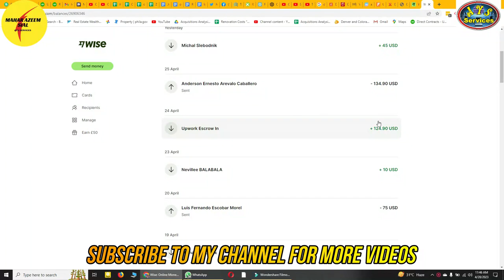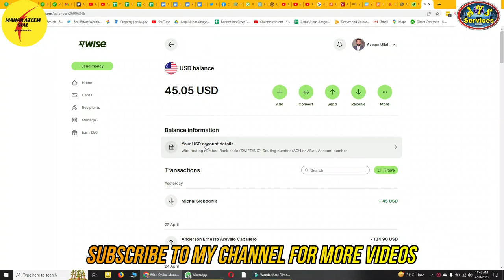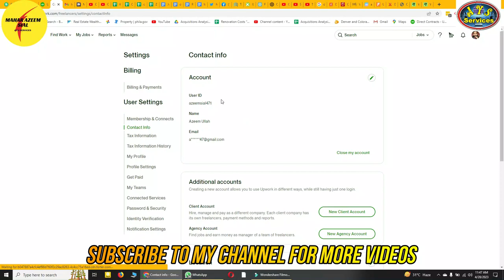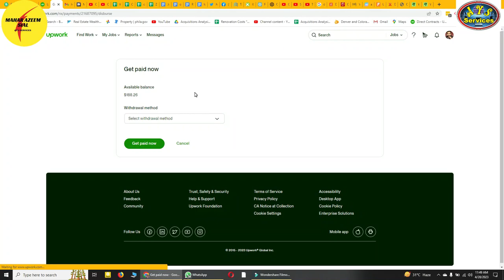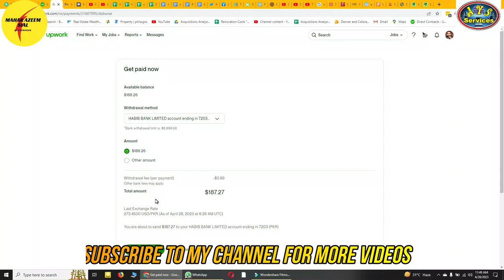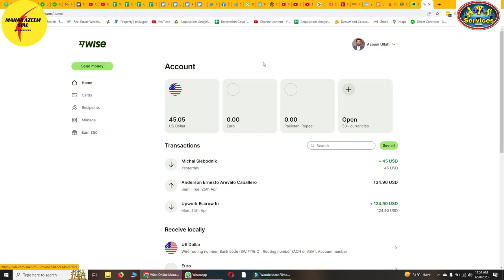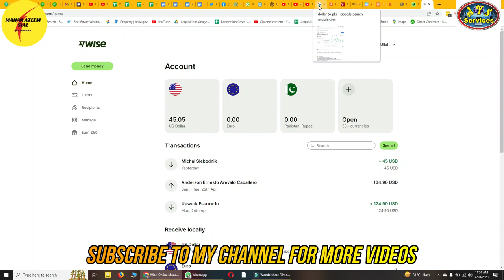Withdraw money to Wise from Upwork || Payment withdraw to Wise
AOA,
In this video I'll show you the process of withdraw payment to wise. How to add ACH account details in upwork. how to withdraw payment without fees. how to withdraw payment to wise.